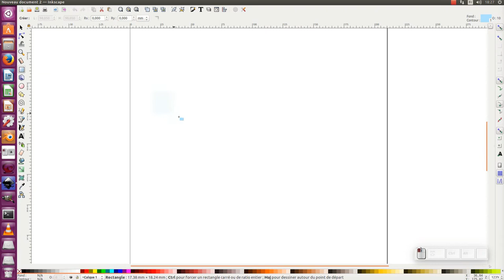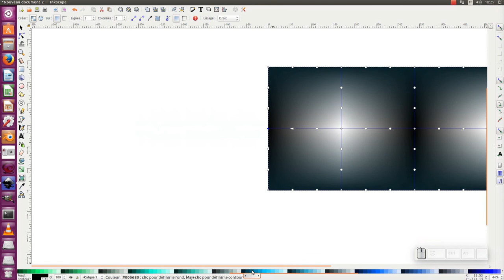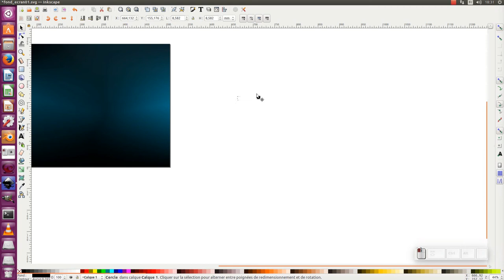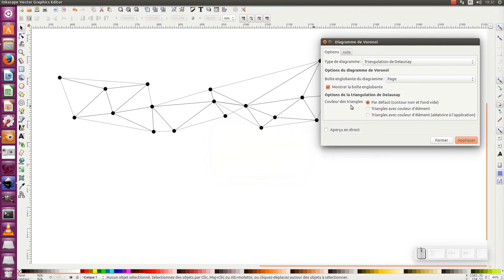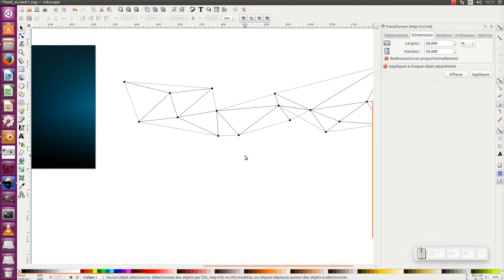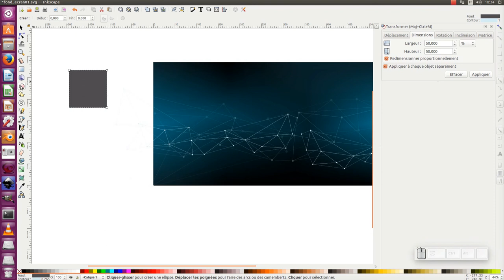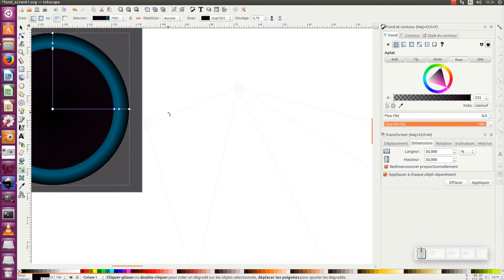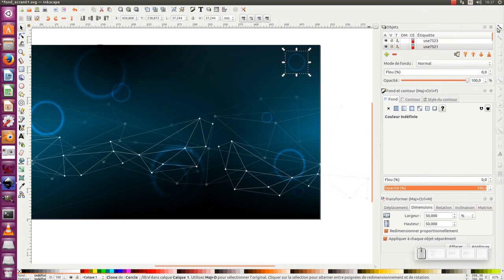Tuto inkscape 0.92 : Réalisation un fond d'écran "voronoi"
Nous allons découvrir au travers de ce tuto comment créer un fond d'écran "voronoi" avec la version 0.92 d'inkscape.